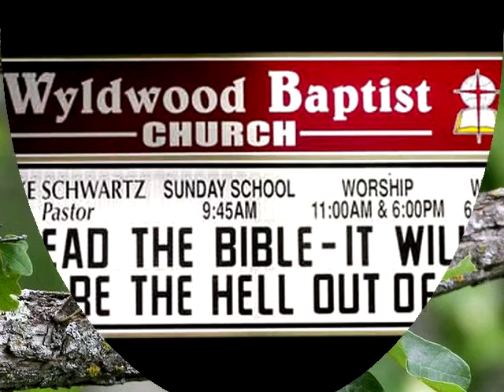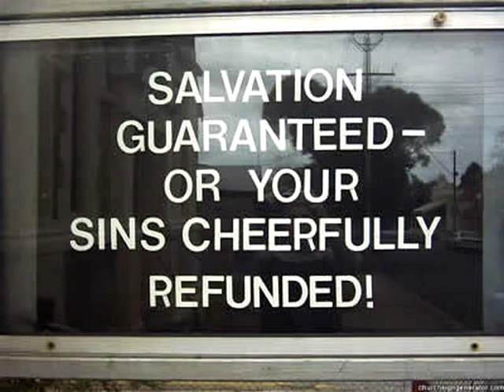Photos Nature& Gospel Music 2017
Photos Nature & Gospel Music Oct  2017